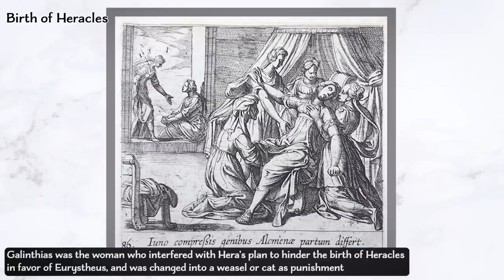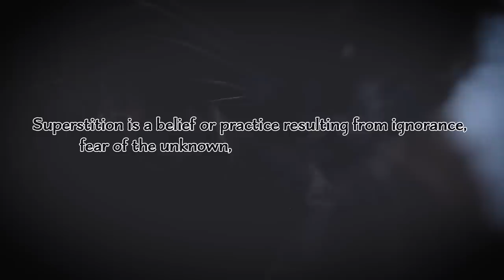Shocking Black Cat Myths & Superstitions Explained!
It's true - black cats have been truly vilified throughout our history, from mythology to being burned at the stake as witches to... well, every superstition you can think of. I'll take you through the journey of finding out: are black cats bad luck?

0:00 Background
1:37 Black Cat Facts
2:39 Sith Cat
4:00 Pope Problems
5:14 Witch Hunts
7:03 Superstition
8:13 Positive Superstition
9:40 The Verdict on Black Cats